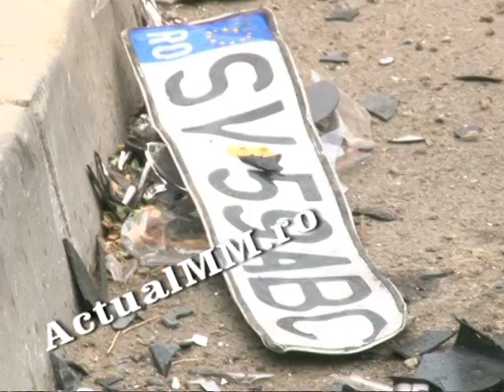accident hollosi simon actualmm